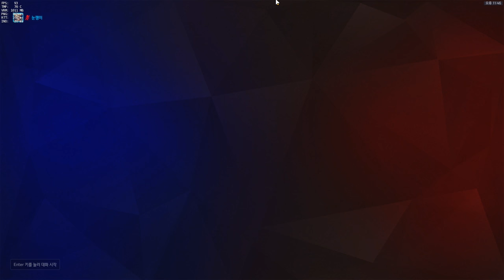[오버워치] 리장타워 정크랫 | 눈쟁이